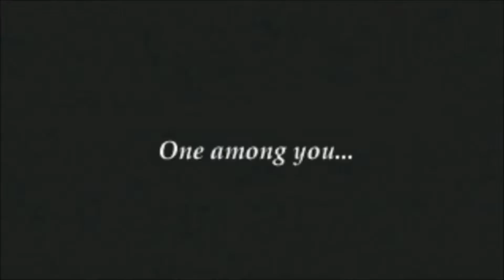[GameOverYeah] Chrono Trigger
Spoilers, obviously.

Copyright of the scene goes to Square Enix, music at the end to Sega. I claim ownership of nothing.